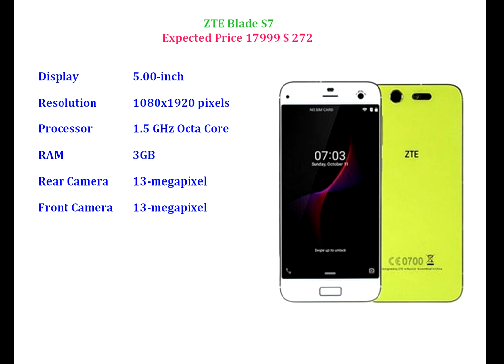ZTE Blade S7 with 13 MP Front Camera & 3GB RAM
ZTE Blade S7 phone,